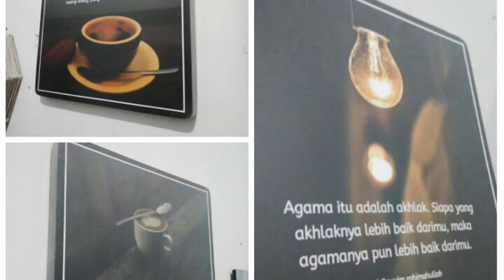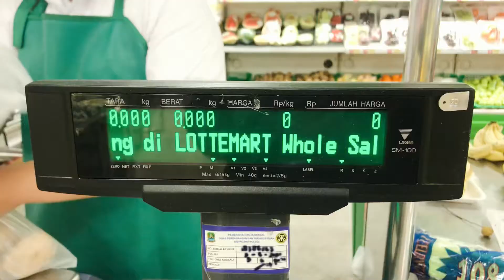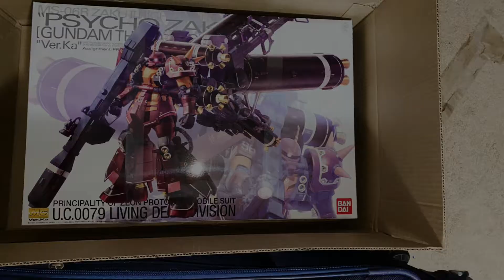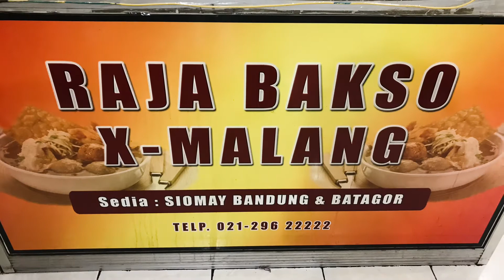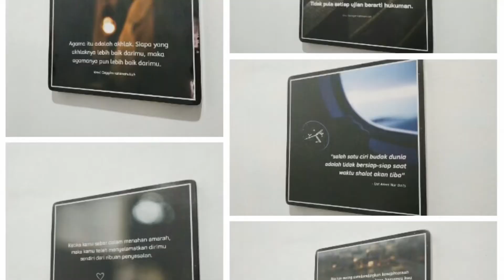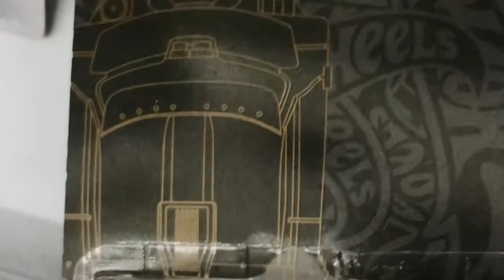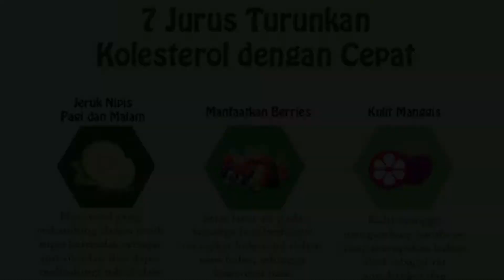Jalan-jalan Di Mal Mana Ya